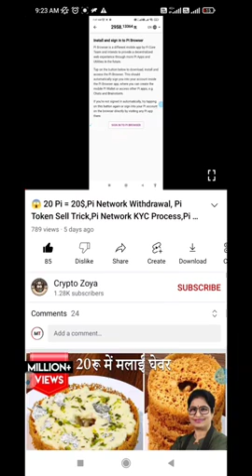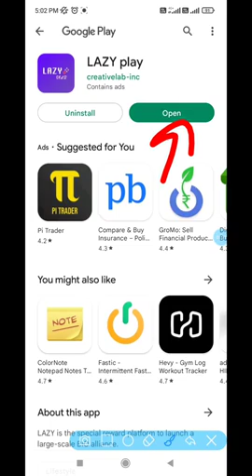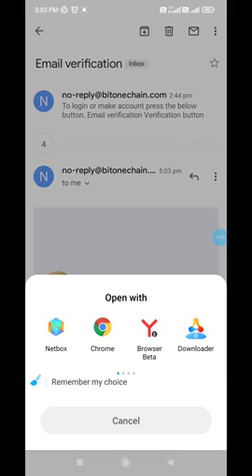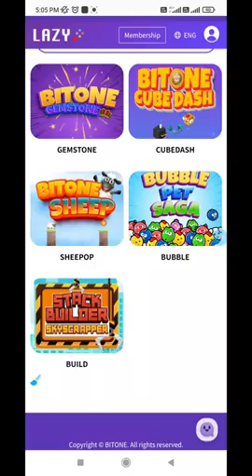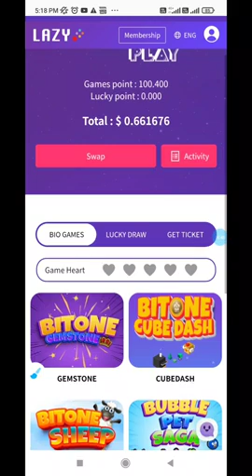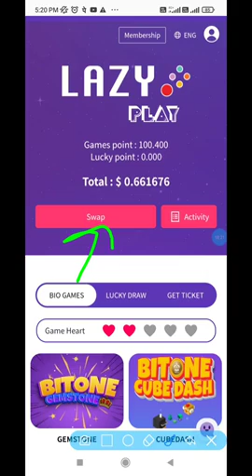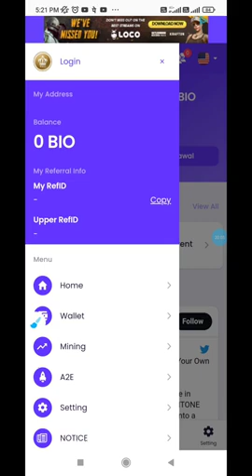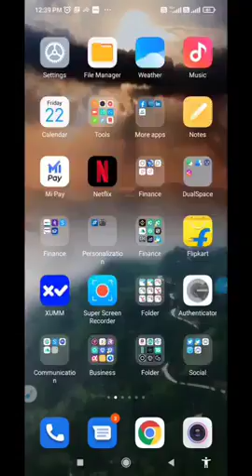LAZY PLAY INSTANT WITHDRAW FREE LOOOOOOT withdrawproof WITHOUT INVESTMENT DAILY 10$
Application Link